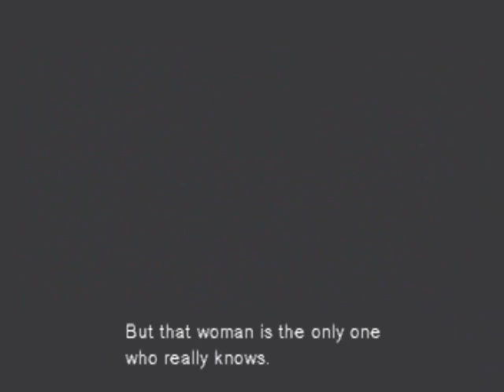Let's Play Metal Gear Solid (PSX) Part 35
After returning to the terminals with our final PAL key, we discover that things are not as they appear.